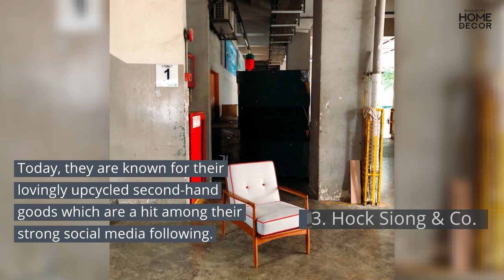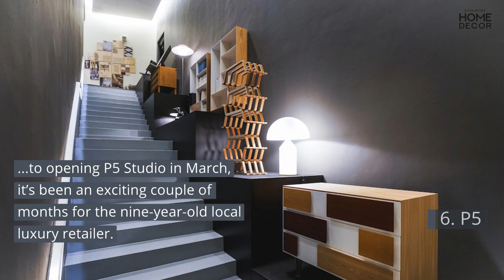H&D30 Our 10 Favourite Furniture Shopping Spots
The first five stores, such as IKEA & W.Atelier, have remained favourite shopping destinations over the last 30 years, while the other five, like Grafunkt & P5, are a younger bunch we hope to see for a long time to come.

homeandddecorsg